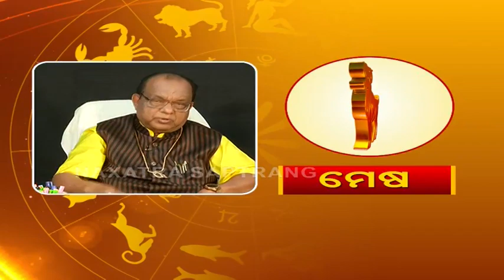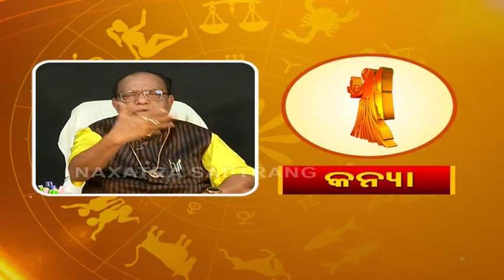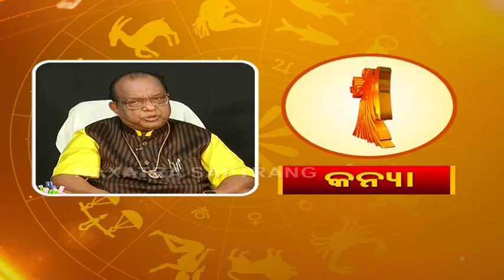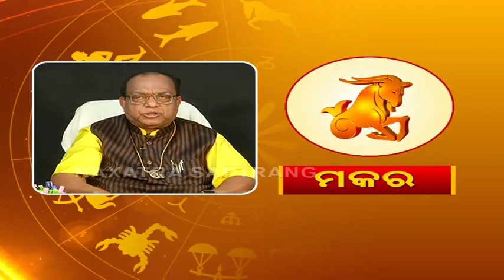ଜାଣନ୍ତୁ କେମିତି କଟିବ ଆଜିର ଦିନ - 9th May 2021 Astrologer Dr Pramod Patra - Odia Dainika Rashifala